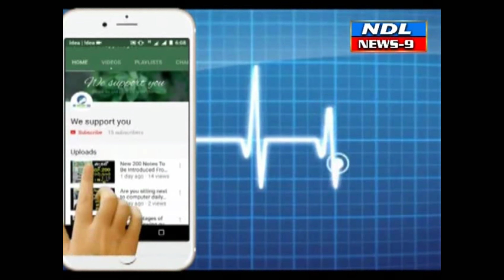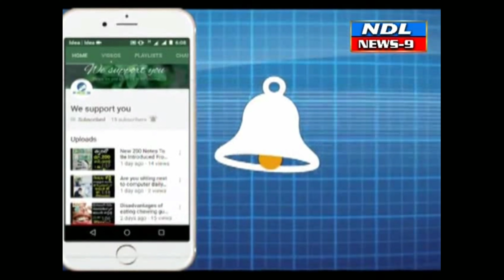మూత బడిన మహానంది క్షేత్రం. 31వరకు భక్తుల దర్శనాలు రద్దు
Nandyal news9---మూత బడిన మహానంది క్షేత్రం. 31వరకు భక్తుల దర్శనాలు రద్దు